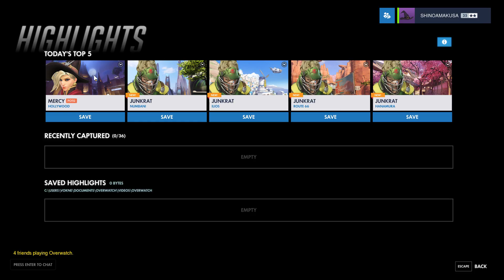Overwatch: Have Mercy! (POTG)